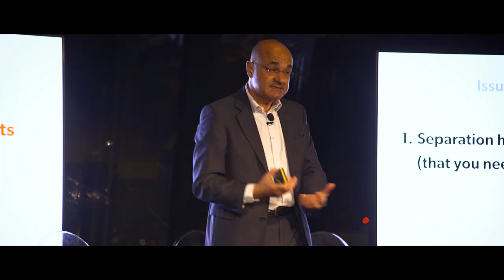An Evening on Beta Businesses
We recently got together to talk about the business you’d build if you started from scratch: spin-off organisations that learn and grow faster than the competition.

- Why digital transformations aren’t enough to keep large organisations ahead of their small and nimble competitors and how spin-outs can offer a blank canvas to adopt an entirely different business model

- How you can create the environment to increase your rate of experimentation to learn faster than your competitors

- The big mistake that new ventures make and how to avoid it

- What it takes to create a winning culture, attract world class talent and build top teams to drive growth and innovation at your company